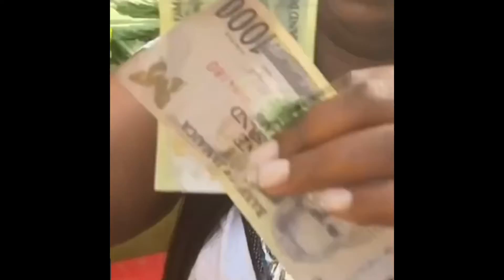Come shopping with me @ Life with Kelli